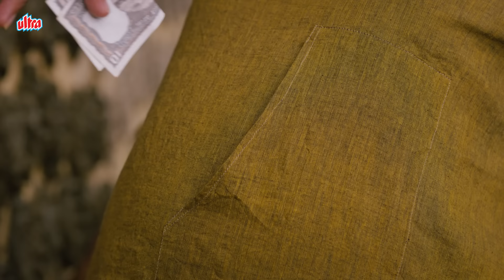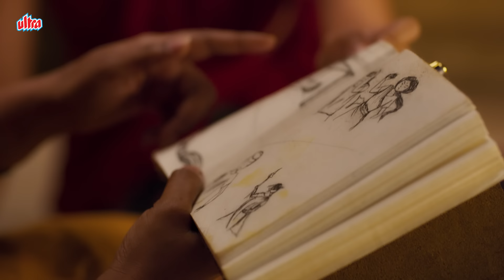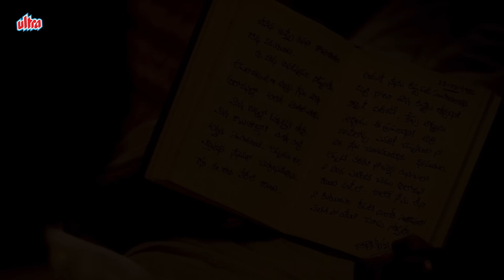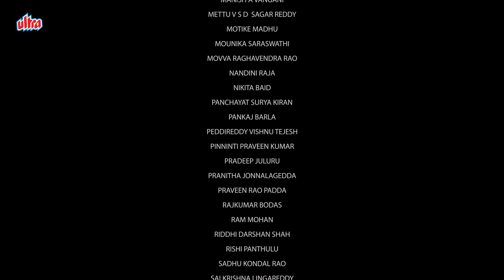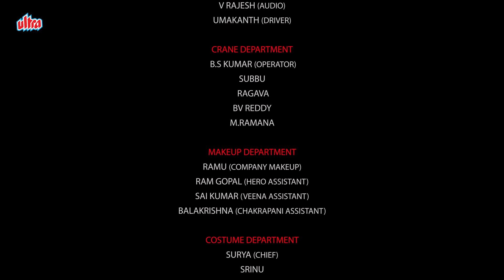Anaganaga O Athidhi 2024 Full Hindi Dubbed Movie | Anjaan Mehmaan | Thriller Movie |South Ke Khiladi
Anaganaga O Athidhi Hindi dubbed thriller film written and directed by Dayal Padmanabhan. It is produced by Raja Ramamurthy and Chidambaram Natesan. It stars Payal Rajput, Chaitanya Krishna, Veena Sunder, and Ananda Chakrapani.

Cast - Payal Rajput, Chaitanya Krishna, Veena Sunder, Ananda Chakrapani
Story, Screenplay & Direction - Dayal Padmanbhan
Producers - Raja Ramamurthy, Chidambaram Natesan
DOP - Rakesh B
Music Director - Arrol Corelli
Writer - Kaasi Nadimpally
Lyricist - Kalyan Chakravarthi
Art Director - Vithal Kosanam
Editors : Preethi - Babu A Srivastava